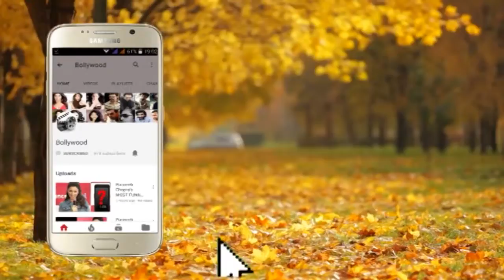Creators of the Latest Bollywood Film PRANAAM in a Press Conference Part 2